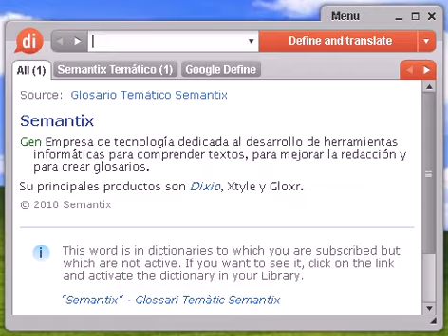Definición de novia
novia, diccionario, define, definir, significado, español, castellano, Dixio